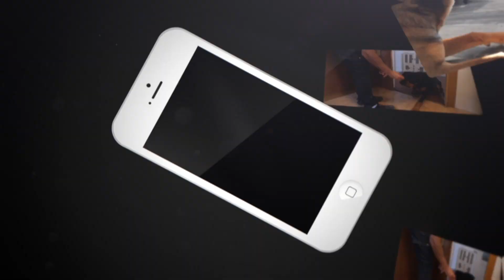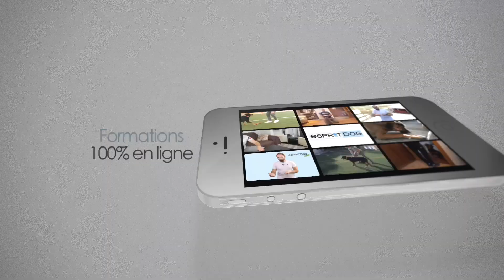Votre chien MAÎTRISE un ordre ? Faites ça pour voir !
🤔 Votre chien est un pro du assis-coucher ? Vous êtes sûr ?
Un petit exercice à faire de suite pour faire réfléchir votre chien et le faire progresser dans ses acquis !
De quoi relancer la machine pour continuer d'apprendre ensemble tout en s'amusant !

N'oubliez pas que nos formations sont là pour vous aider à bien éduquer votre chien !